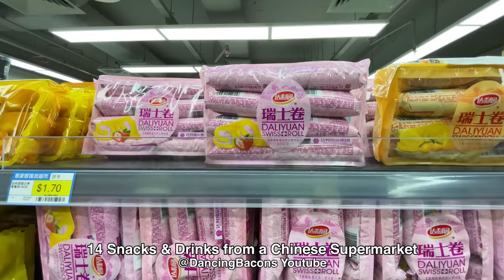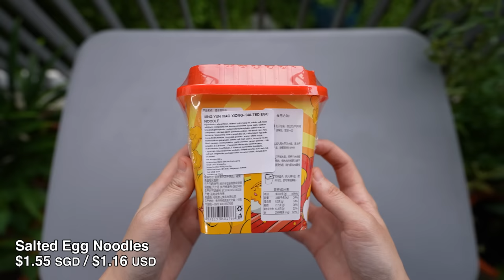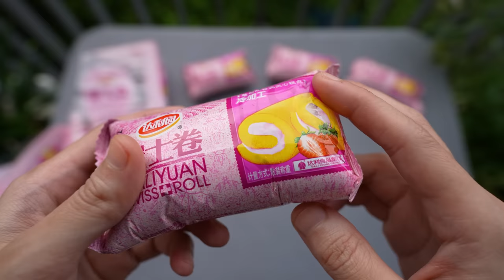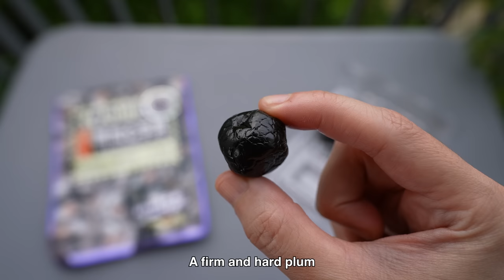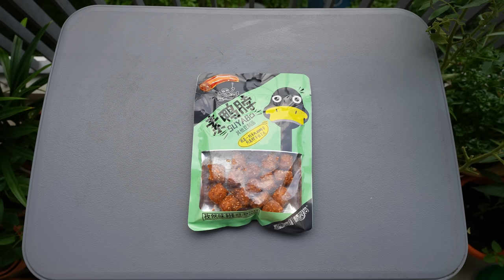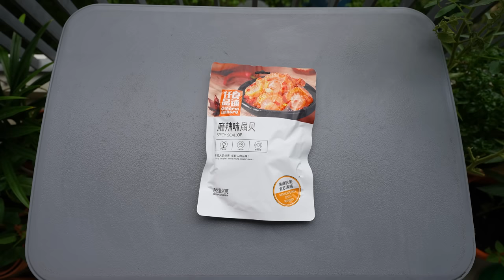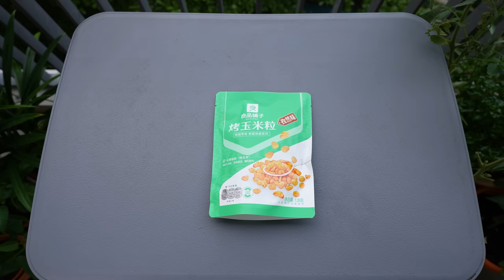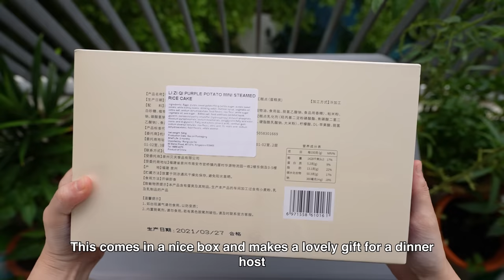14 Unique Snacks and Drinks from a Chinese Supermarket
Picking out 14 interesting Chinese snacks and drinks
1.   Giant Chinese Yam Chips Onion Flavor
2.   Monster Energy Drink Mango Flavor
3.   Salted Egg Noodles
4.   Strawberry Swiss Roll
5.   Blackcurrant Plum
6.   French Fries Original Flavor
7.   Vegetarian Duck Neck
8.   Snowman Mango Yogurt Drink
9.   Spicy Scallops
10. Self Heating Grass Jelly
11. Cumin Grilled Corn
12. Purple Sweet Potato Rice Cake
13. Orange Yogurt Pudding
14. Chrysanthemum Wine